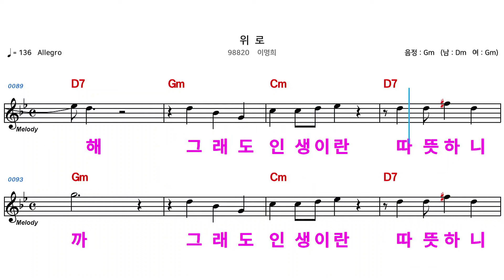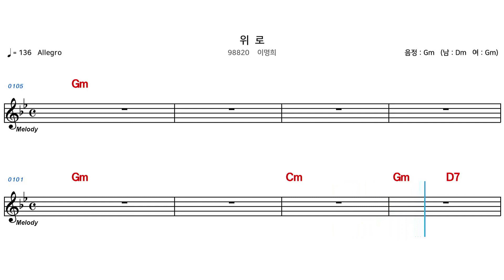(MR) 위로 - 이명희